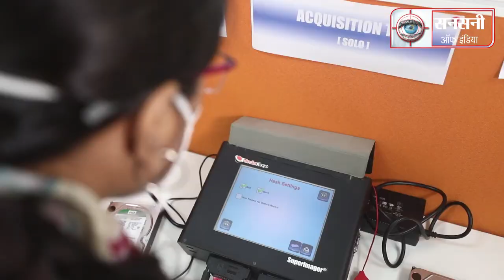बबलू घोघा और नीरज बवानिया गैंग के दो बदमाश एनकाउंटर के बाद गिरफ्तार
बन्दूक की नोक पर राह चलते लोगो से मोबाइल लूटने वाले  बबलू घोघा और नीरज बवानिया ऑटो लिफ्टर गैंग के दो बदमाशों को स्पेशल स्टाफ टीम ने एनकाउंटर के बाद गिरफ्तार किया है। बदमाशों की  पहचान दिल्ली निवासी ललित उर्फ़ राहुल जैन व मोहित उर्फ़ रोहित जैन के रूप में हुई है। दोनों आरोपी सगे भाई हैं।
31 अक्टूबर 2021 शाम सात बजकर पैंतालीस मिनट पर दिल्ली पुलिस कण्ट्रोल रूम में एक कॉल आई। कॉल करने वाली लड़की थी। कॉलर ने बताया की वो सड़क पर पैदल अपने फ़ोन पर बात करती जा रही थी तभी एक बाइक उसके सामने आकर रुकी बाइक पर दो लड़के सवार थे। उनमे से एक लड़का किसी बहाने से उसके पास आया और गनपॉइंट पर उसका मोबाइल छीनकर दोनों लड़के बाइक पर भाग गए।
सैक्टर 23 द्वारका पुलिस व पीसीआर टीम मौके वारदात पर पहुंची। पीड़िता के ब्यान पर सैक्टर 23 द्वारका में एफआईआर संख्या 443/2021 अंडर सेक्शन 392/397/34 के तहत मामला दर्जकर जाँच शुरू कर दी।
डीसीपी द्वारका शंकर चौधरी का द्वारका जिले में ऑपरेशन वर्चस्व के तहत  क्रिमिनलों को  क्लियर मैसेज  है की क्रिमिनलों को किसी भी कीमत पर बक्शा नहीं जायेगा। क्रिमिनल अपने दिमाग से गलतफहमी निकाल दे की अपराध करके वो बच जायेंगे। क्राइम को अंजाम देने वाले क्रिमिनल के साथ साथ क्राइम में क्रिमिनल्स की मदद करने वाले किसी को भी किसी भी कीमत पर  बक्शा नहीं जायेगा।
क्रिमिनलों को जल्द से जल्द गिरफ्तार करने के लिए डीसीपी द्वारका ने तुरंत ही चार टीमों का गठन किया। जाँच टीमों ने सबसे पहले वारदात स्थल के आसपास लगे  सभी सीसीटीवी कैमरों को खंगाला। मुखबिरों का जाल फैलाया। सीक्रेट इनफार्मेशन और टेक्निकल इनपुट से मिल रही जानकारी के आधार पर सभी सस्पेक्ट स्थानों पर दिनरात छापेमारी की गई।
जाँच टीमों ने लूटे गए मोबाइल का आईएमईआई नंबर सर्विलांस पर लगा दिया। Cyber Cell टीम से जानकारी मिली की लूटे गए मोबाइल फोन में नया सिम कार्ड डालकर कोई फ़ोन का इस्तेमाल कर रहा है। जाँच टीमों ने तुरंत ही नये सिम कार्ड के पते पर छापेमारी की तो टीम के हाथ निराशा लगी  पता चला की डाला गया सिम कार्ड  नकली पते पर लिया गया था।
क्राइम और क्रिमिनलों पर तुरंत अंकुश लगाने के लिए डीसीपी द्वारका शंकर चौधरी ने स्थानीय पुलिस और अन्य जाँच एजेंशियों के बीच ऑपरेशन वर्चस्व के तहत  कोआर्डिनेट बैठाने का सहरानीय प्रयास किया है। परिणाम सवरूप स्पेशल स्टाफ और Cyber Cell के इंस्पेक्टर नवीन कुमार और इंस्पेक्टर ओ पी पंवार के नेतृत्व में एसआई रंजीव त्यागी, जयवीर, बिजेन्दर सिंह, महेन्दर, एएसआई गिरिराज, मुकेश, हेड कांस्टेबल राजकुमार, कांस्टेबल विपिन, जगदीश और  मोहित  की joint team को टेक्निकल और मैन्युअल सर्विलांस की मदद से सफलता हाथ लग गई।
जॉइंट टीम को सीक्रेट इनपुट मिला की मोबाइल लूटने वाले दोनों बदमाश फिर से  द्वारका में एक और डकैती डालने की योजना बना रहे हैं और सात नवम्बर 2021 को राधा स्वामी सत्संग के पास आएंगे।
सात नवम्बर 2021 सुबह करीब 8:00 जाँच टीमों ने  राधा स्वामी सत्संग के पास अपना जाल बिछाया। बाइक पर दो सस्पेक्ट लड़के आते दिखाई दिए। पुलिस टीम ने चेकिंग के लिए रुकने का इसारा किया। पुलिस टीम को देखकर दोनों लड़के बाइक मोड़कर वापस भागने लगे लेकिन उनकी बाइक फिसल गई और दोनों गिर गए। दोनों   ही पैदल भागने लगे। बदमाशों ने भागते समय पुलिस टीम पर फायरिंग कर दी। हालांकि गोलियां बीपी जैकेट के सीने में लगने से दो पुलिसकर्मियों की जान बच गई। पुलिस टीम ने भी आत्मरक्षा में जवाबी कार्रवाई की। जवाबी कार्रवाई में आरोपी राहुल के बाएं घुटने में और आरोपी मोहित के दाहिने घुटने में गोली लगी।  एनकाउंटर के बाद दोनों बदमाशों को पुलिस टीम ने दबोच लिया।
गिरफ्तार आरोपियों की पहचान 54 वर्षीय ललित उर्फ़ राहुल जैन व 39 वर्षीय मोहित उर्फ़ रोहित जैन के रूप में हुई है। दोनों दिल्ली के रहने वाले और सगे भाई है। दोनों भाई ड्रग एडिक्टेड और 12 वीं पास हैं।
दोनों भाई एक साल बाद 22 अक्टूबर को ही जेल से रिहा हुए थे। जेल से आते ही दोनों भाइयों में धड़ाधड़ एक के बाद एक डकैती, स्नैचिंग और चोरी की 9 से भी अधिक वारदातों का अंजाम दे डाला था।
दोनों बदमाश भाई ऑटो लिफ्टर बबलू घोघा और नीरज बवानिया गैंग से जुड़े हुए है। पूछताछ में यह भी पता चला की हाल ही में EXTORTION के लिए  नीरज बवानिया गैंग ने फायरिंग की थी इसमें इस्तमाल चोरी की बाइक की व्यवस्था इन दोनों भाइयों ने ही की थी।
आरोपियों के पास से एक sophisticated pistol, एक देशी कट्टा, चार जिन्दा कारतूस, एक चोरी की बाइक, रोहिणी और जनकपुरी इलाके से लुटे दो मोबाइल फ़ोन और  चोरी के मोबाइल में इस्तेमाल की गया एक सिम कार्ड बरामद हुआ है।